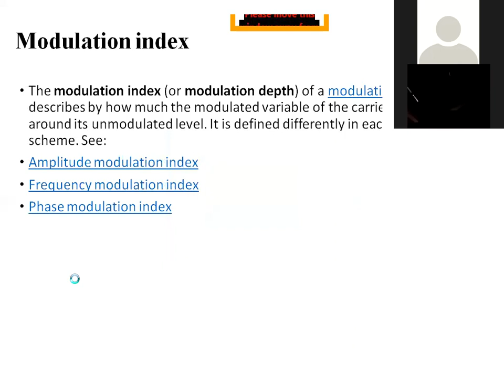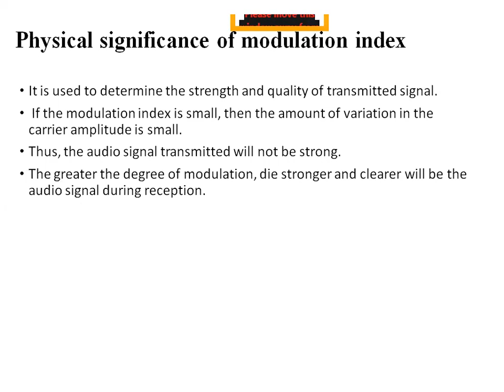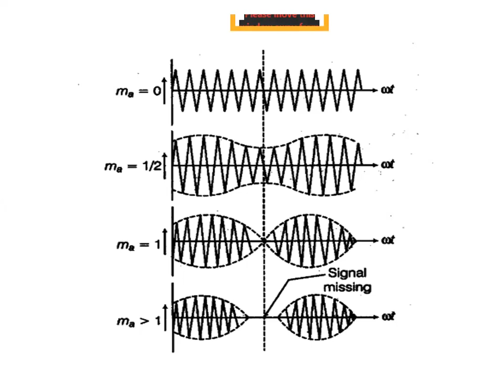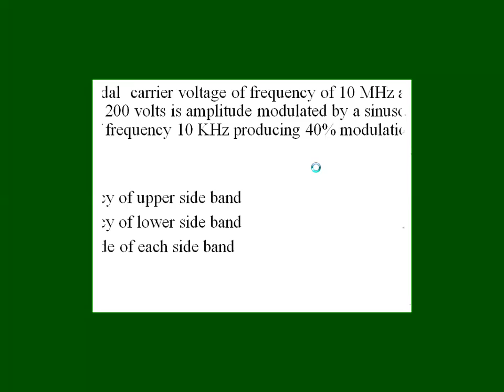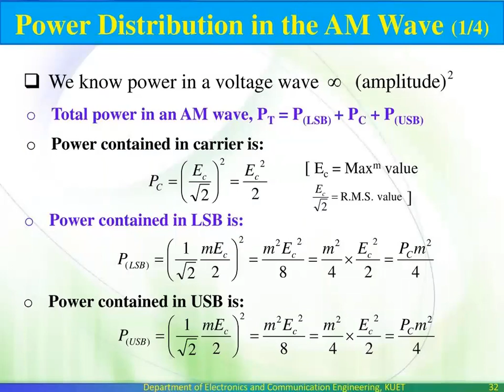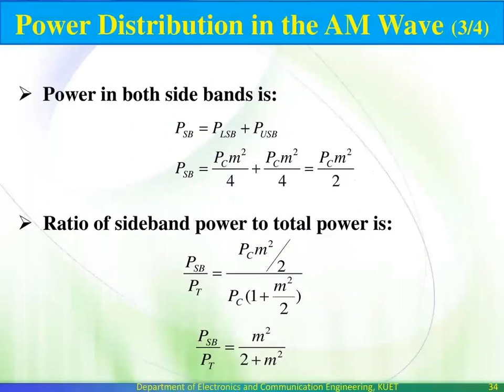Communication Theory ( 7th Cls Recording)